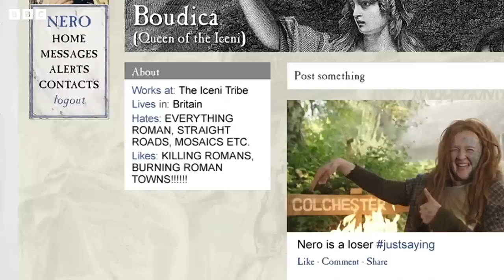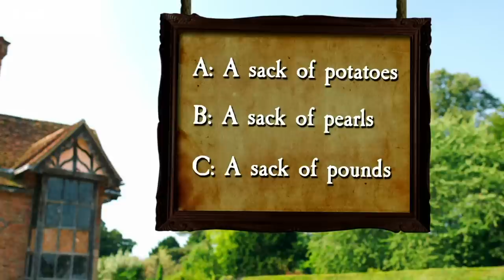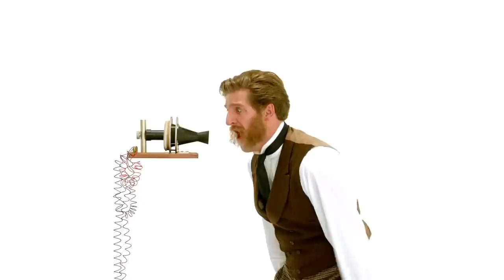The Best of Tom Stourton | Horrible Histories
Let's look at Tom Stourton's best moments from Horrible Histories!

Get EVERY episode of Horrible Histories as well as all the extras BBC iPlayer is the home of Horrible Histories.